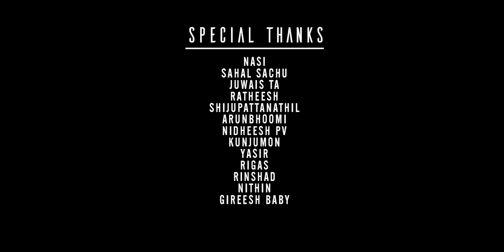Coronakkalathe Pranayam | Malayalam Short Film 2020 | Lockdown Love Story | Appachu | Nikhil Prabha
Coronakkalathe Pranayam Malayalam Short Film 2020

Written & Directed by  Anfas Appachu
Dop & Edited by Akshay Shiva
Music, Lyrics & BGM by Nikhil Prabha
Singer Nirshad Nini
Associate Directors Yadhukrishna MN, Krijesh
Camera Assist  Shahid Aboobakker, Vishnu Lopz
Publicity Designer  Sumesh Chalissery
Digital Partner : Cinemas Dish

|| ANTI-PIRACY WARNING ||

This content is Copyrighted to Cinemas Dish . Legal action will be taken against those who violate the copyright of the same